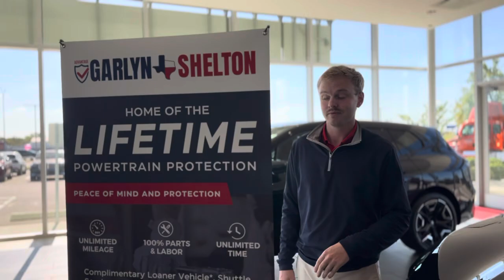The Garlyn Shelton Lifetime Powertrain Protection, ask for Jake Elliott for more details!